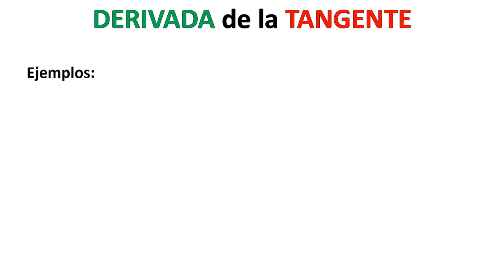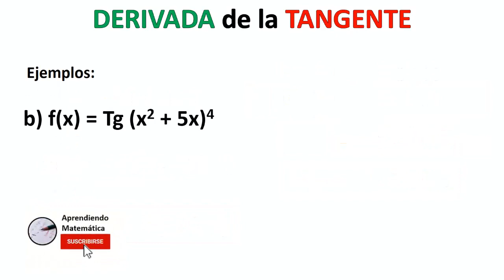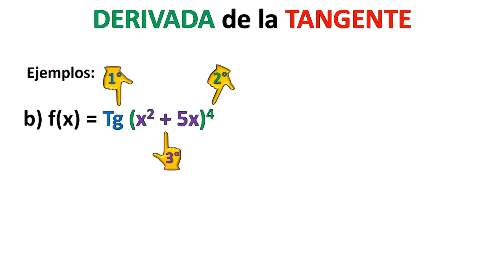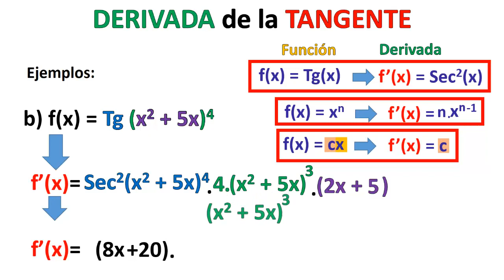🔴 DERIVADA de la TANGENTE. REGLA de la CADENA III. Super fácil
Aprende como resolver la derivada de la tangente utilizando la regla de la cadena con los profesores Adrián y Cristina

⌚ Marcas de tiempo:
0:00 🔴 DERIVADA de la TANGENTE. REGLA de la CADENA III. Super fácil
0:17 Ejemplo 1
1:55 Ejemplo 2

👩🧑¿Quienes somos? Somos Adrián y Cristina, dos profesores de Matemática y queremos ayudarte a despejar todas tus dudas en esta materia. Subimos videos desde el año 2016.

Aprendiendo Matemática